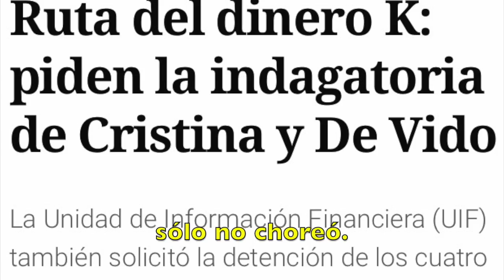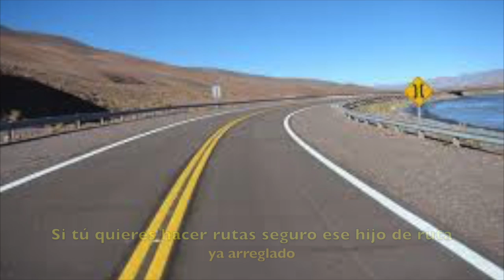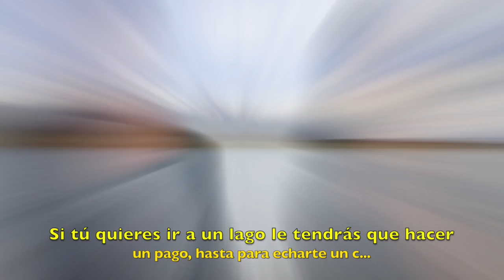Es CFK (Vente p'acá)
Parodia sobre tema original de Ricky Martin.